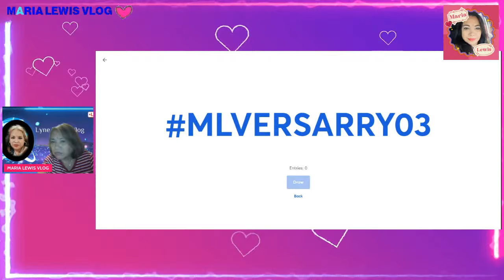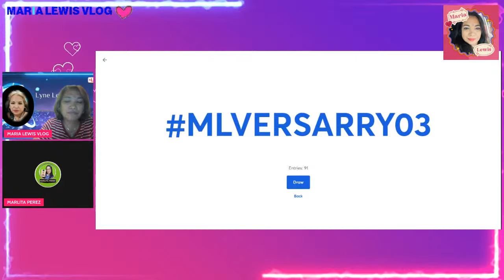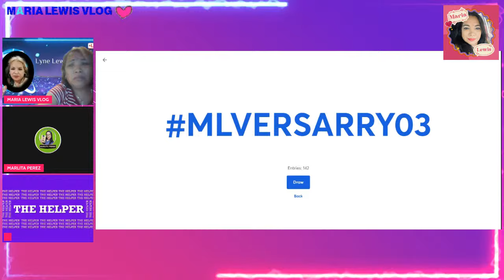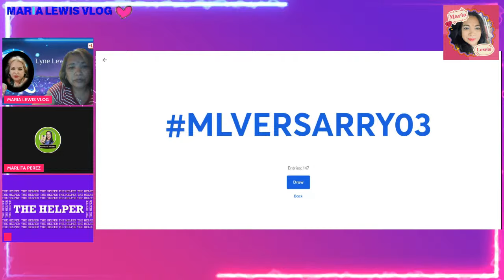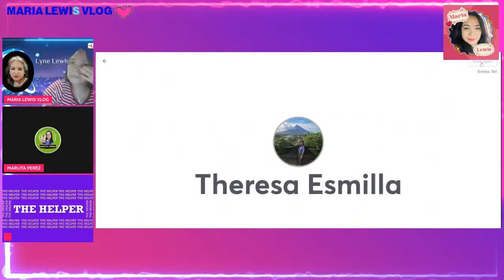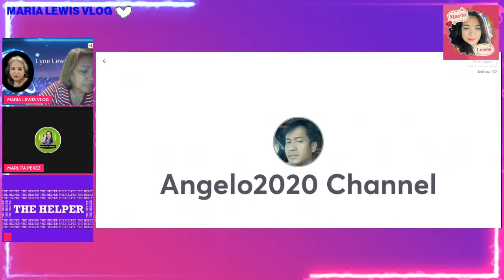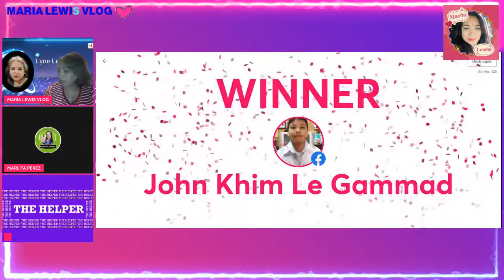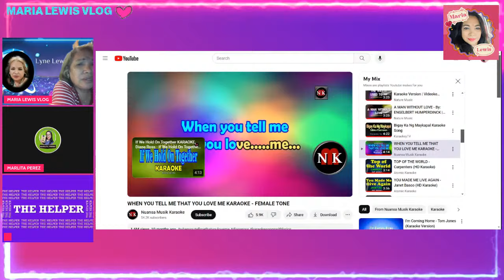4TH YEAR ANNIVERSARY MARIA LEWIS VLOG